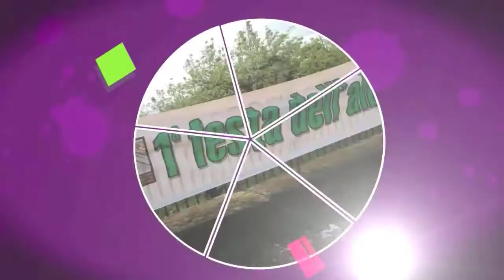ebolin pillole "puntata trentanove"